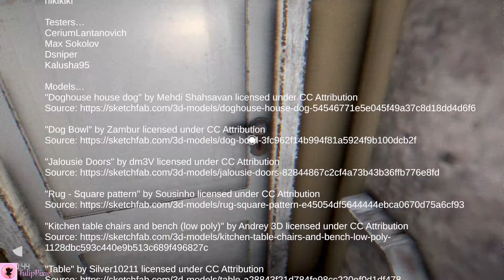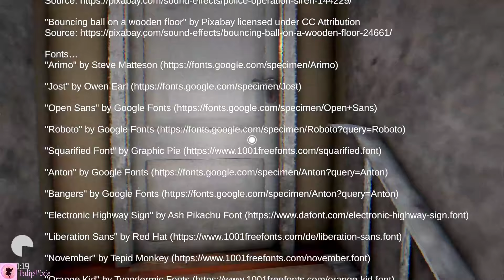The Dog - Indie Horror Game - Full Playthrough - (No Commentary)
The Dog  is a short indie horror game. Some middle-aged man has a normal life, house, family and as everyone - some secrets. But not all secrets can be hidden forever.

►In today's video: I'm playing The Dog Indie Horror Game Full Playthrough (No Commentary).